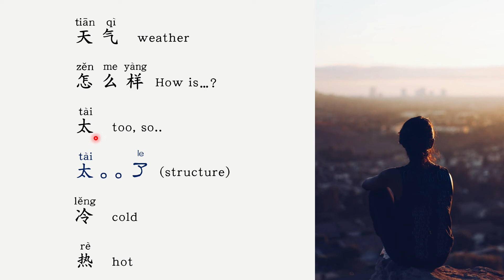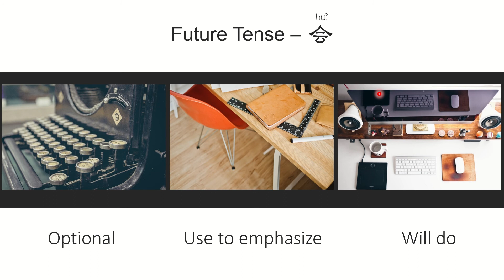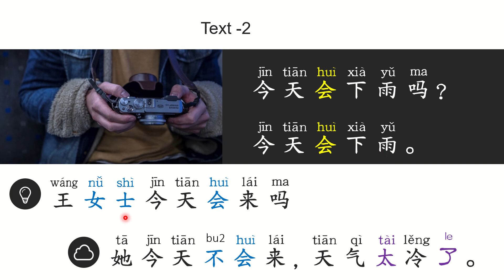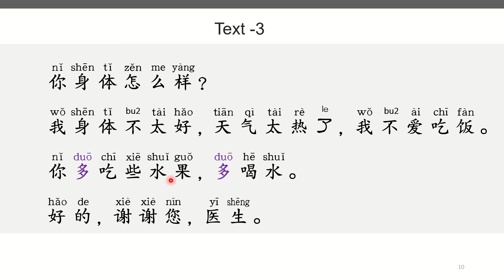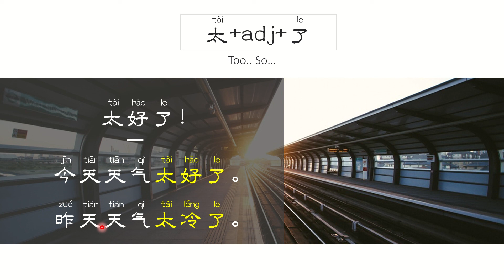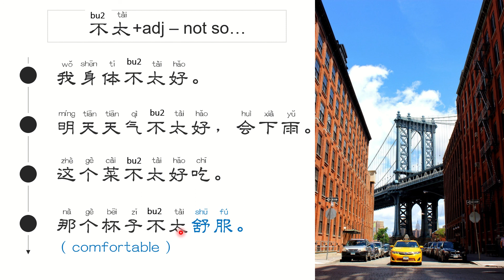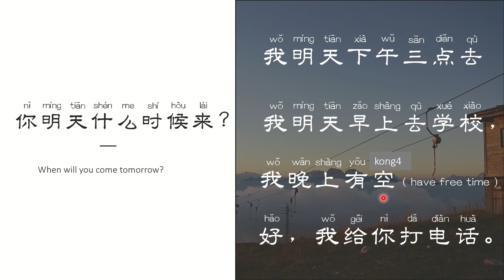Learn Chinese-Mandarin,HSK1-12 onlion course, Chinese listening materials for beginners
How to say how is the weather in Chinese?
How to say drink more water in Chinese?
How to ask - how is something in Chinese？